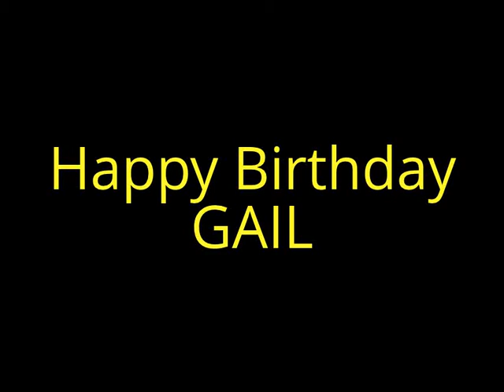Gail Bday 2012